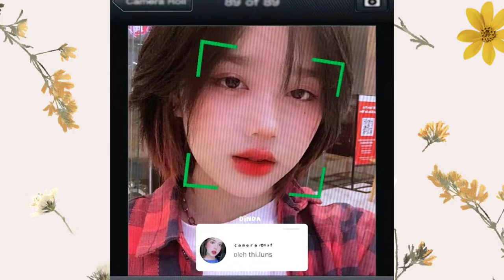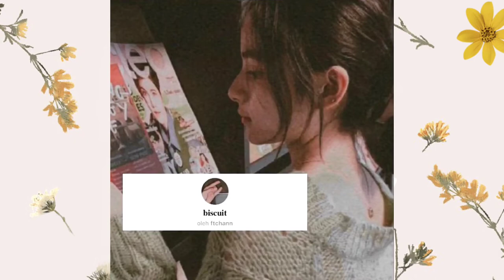[P3] Share Những Filter Instagram Đẹp Mới Nhất Tháng 8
Đăng kí và Like để mình có động lực đăng nhìu clip hơn nha :)
- Mình bận quá nên hk rep đc hết cmt nên mn thông cảm ạ hjhj
- Cảm ơn mn đã ghé qua
- Do Not Reup

0:00 bắt đầu
0:08 filter 1